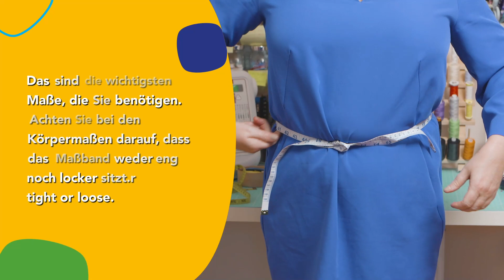Wie Man Sich Selbst Misst - Leitfaden Von Adjustoform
Eine kurze Anleitung, wie Sie sich für die Verwendung einer Adjustoform-Schneiderpuppe ausmessen können.